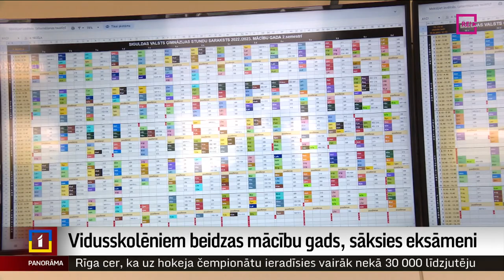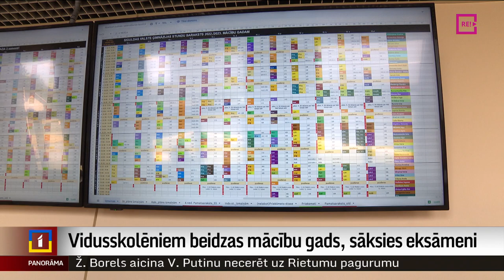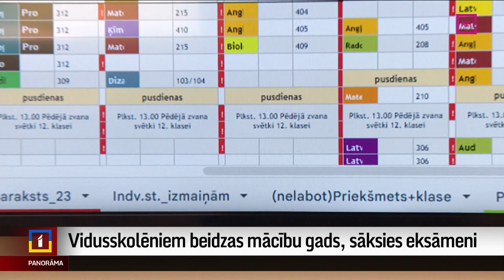Vidusskolēniem beidzas mācību gads, sāksies eksāmeni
Daudzās skolās visā Latvijā 12. klašu skolēniem šodien bija pēdējais zvans. Svinīgs notikums, kas simbolizē mācību gada un vidusskolas noslēgumu un, protams, arī sākumu eksāmenu sesijai, kas tiks atklāta pirmdien. Šis ir pirmais mācību gads, kad skolēni eksāmenus varēs kārtot atšķirīgās sarežģītības pakāpēs. Un šogad vidusskolu pirmo reizi beigs tie skolēni, kuri mācījušies pēc kompetencēs balstītā mācību satura. Uz Siguldas Valsts ģimnāziju šodien devās Vita Anstrate.